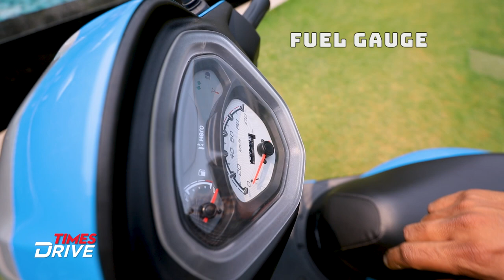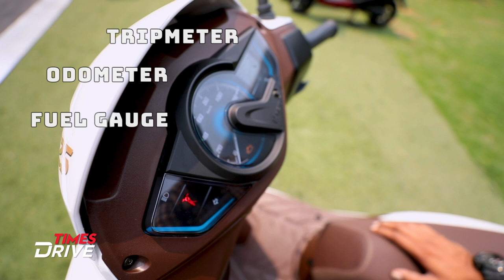Hero Maestro Edge 125 and Hero Pleasure Plus Launched | Prices, Specs and Features | Times Drive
HeroMaestroEdge 125 i3S has been launched at ₹58,500 (carburettor with drum brakes). There two more Maestro Edge 125 i3S on offer: Carburettor with disc brakes for ₹60,000, and Fuel injection at ₹62,700. Along with this, HeroMotoCorp also launched HeroPleasurePlus at ₹47,300 for the variant with sheet metal wheels while Pleasure+ with cast wheels has been priced at ₹49,300. All prices are ex-showroom, Delhi.